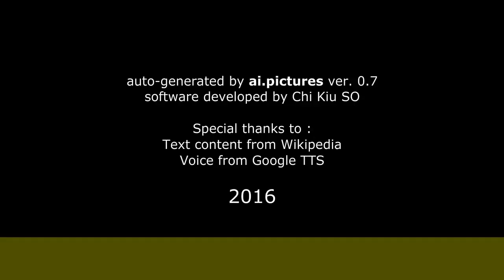Elisa Mainardi - Biografia